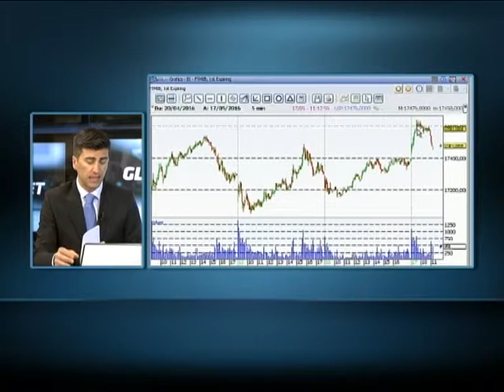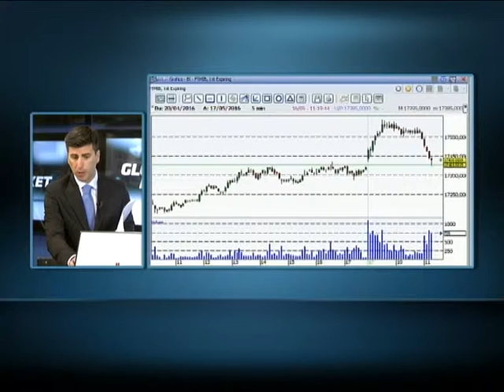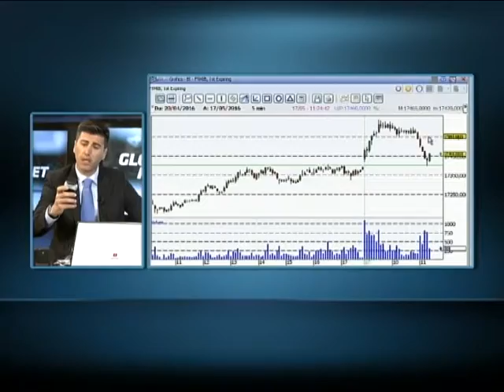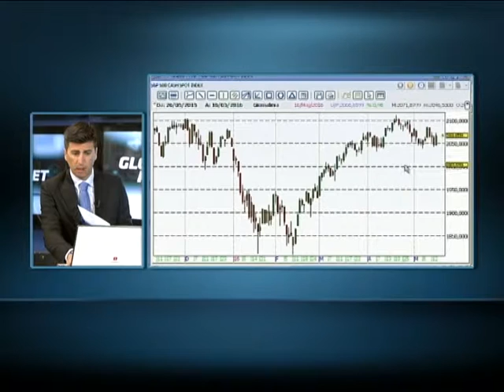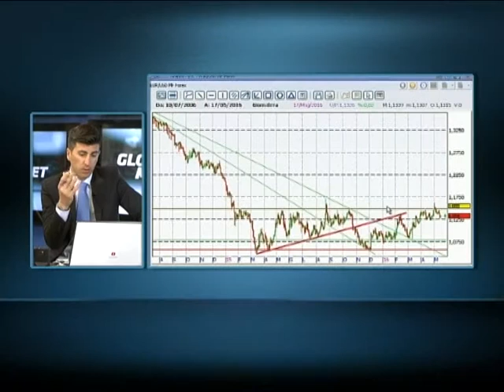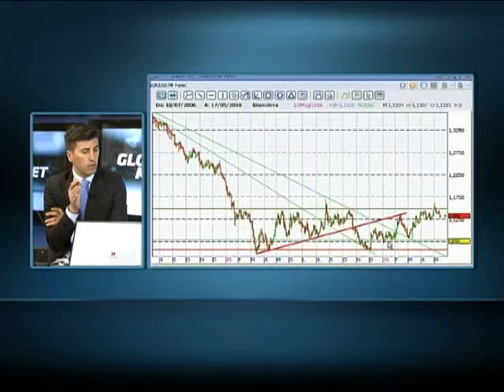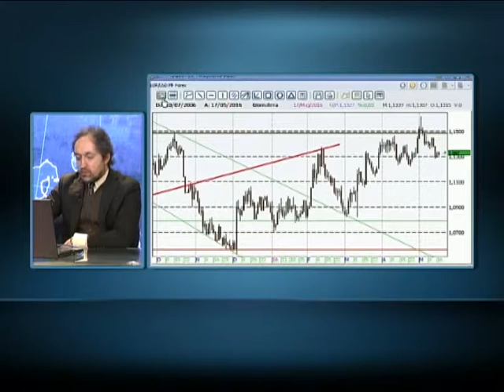SuperTradingOnline su Class CNBC Italia - Pietro Arriciati (17/05/2016)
17 Maggio 2016 - Pietro Arriciati, analista finanziario di SuperTradingOnline, in diretta durante la trasmissione "Global Market" di Class CNB.